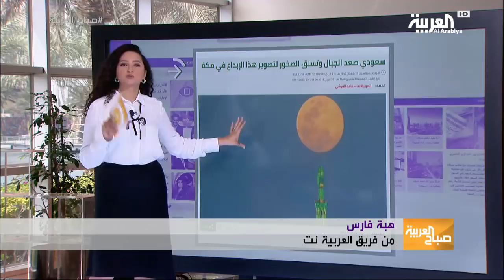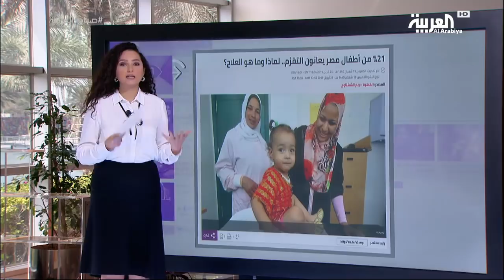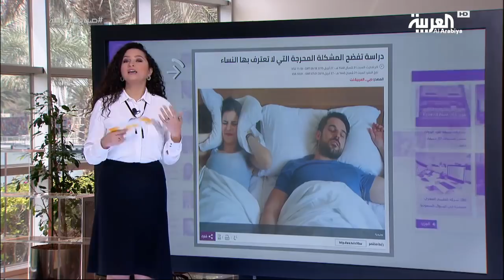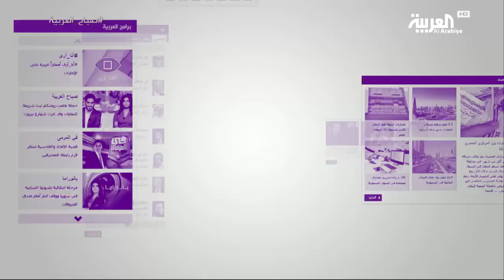العربية.نت اليوم.. صور جذابة لقمر مكة والشخير يصيب النساء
عرضت فقرة العربية نت اليوم، الأحد، مجموعة من الأاخبار المنوعة من تقديم هبة فارس ضمن برنامج صباح العربية أبرزها مصور سعودي يرصد غروب وشروب مكة ودراسة تكشف أن الشخير ليس حكرا على الرجال وقصة خرافة زيت الأفعى.